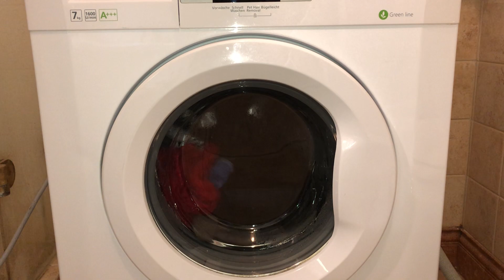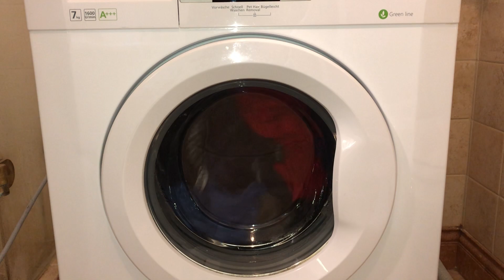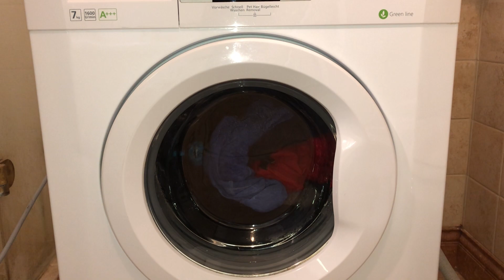Beko WMB 71643 PTE - Spin only 1600 rpm (Full cycle)